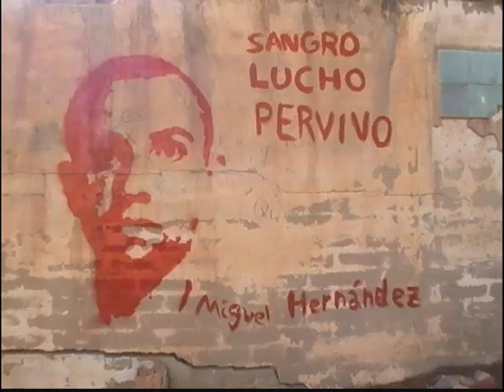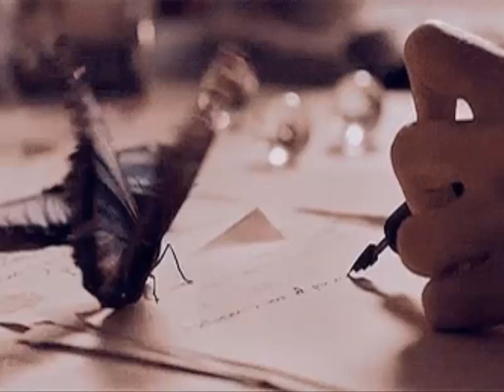Para la libertad | Ángel Umbert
El conocido poema de Miguel Hernández Para la libertad recreado en voces e imágenes. Una propuesta del profesor Ángel Umbert en conmemoración del 75 aniversario de la muerte de Miguel Hernández.